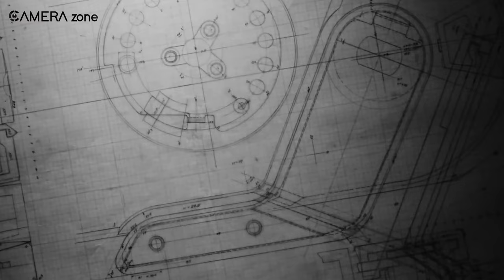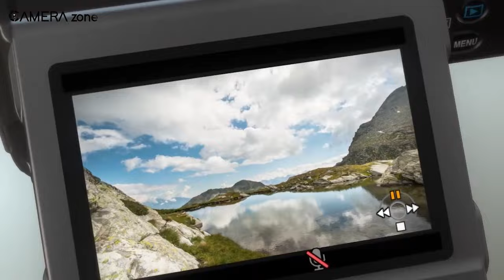Upcoming Medium Format Camera From Pentax!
For quite some time, enthusiasts of cameras that use Medium Format have not had any new options to choose from. While Medium-format roll film is still obtainable from specialized stores and labs, it is not as widely available as other types of film. However, Pentax has announced plans to introduce the follow-up to their popular 645Z medium format camera. In this video, we will explore how Pentax can effectively carry out the development of this new medium format camera.